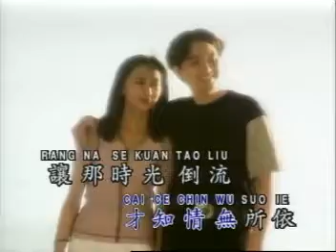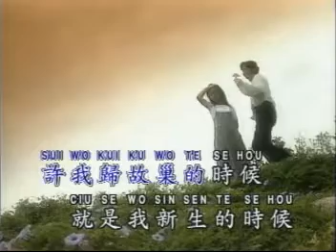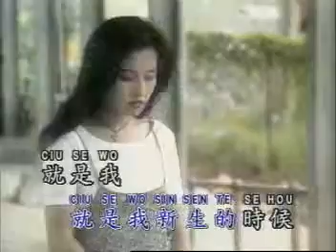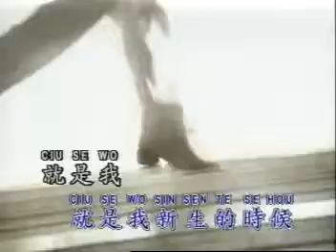歸鄉 - 鳳飛飛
原聲帶